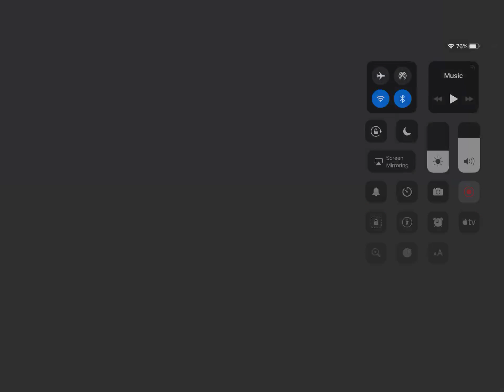Hello neighbor act 1 walkthrough speed run